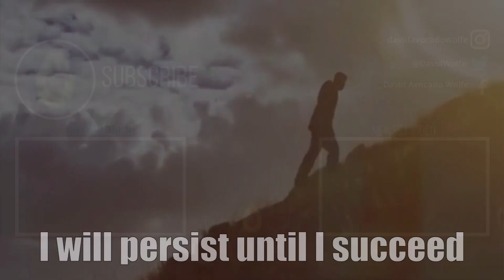Enzymes and Capillary Diseases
What do you about Enzymes? Do you know that Strokes, Heart Diseases, Metabolic Syndrome and Diebities are related? In this video I'll explain why they are related and how to decrease the chances of have any of these diseases!

Ready to have the Best Day Ever? Join David Wolfe's Inner Circle 📝🥑 ➜ Free Inner Circle Trial (15 Video hours of my Greatest Hits)

Join me on social media! 🔥➜ Telegram (first download the Telegram.org Messenger App at the App Store)